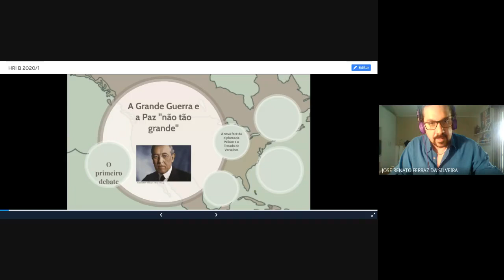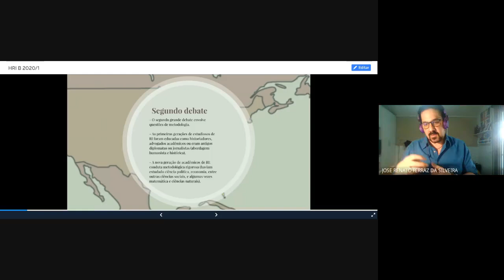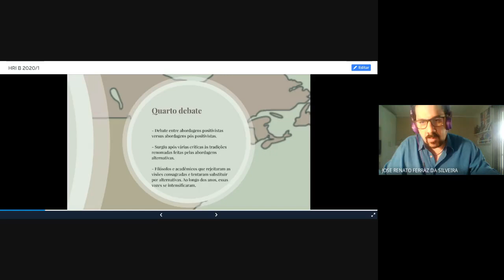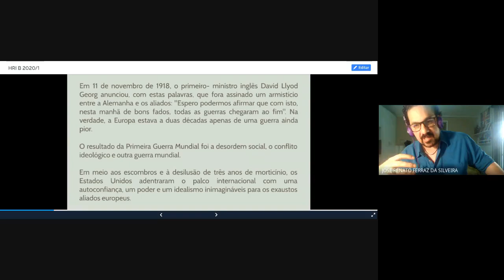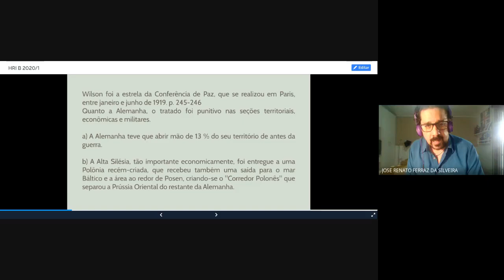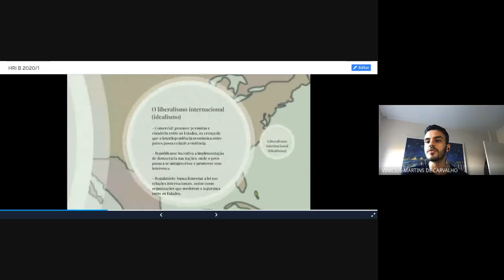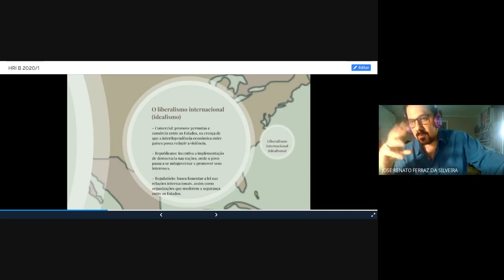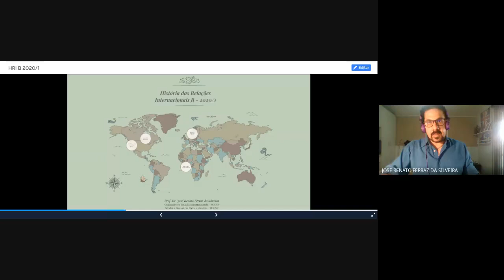Idealismo wilsoniano e liberalismo internacional relaçõesinternacionais fypシ゚viral